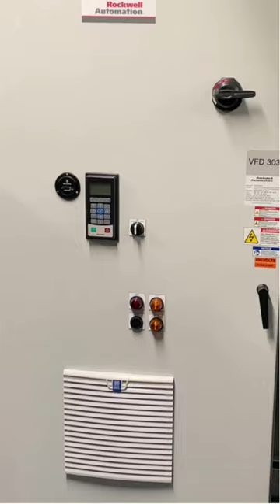Blower enclosure walkthrough | Custom blower systems by KAESER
Take a quick walk through one of our custom blower enclosures featuring five blowers.